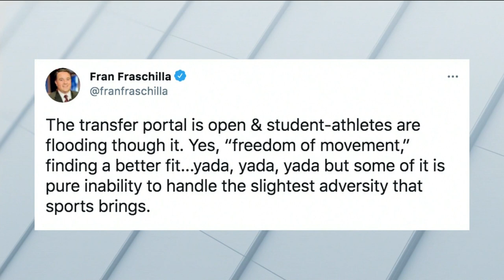Fran Fraschilla's Top NBA Draft Prospects & New NCAA BBall Coaching Hires | MSG PM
College Basketball Analyst Fran Frashcilla joins Monica McNutt and Kazeem Famuyide on the MSG PM to talk March Madnees and the Final Four, the 2021 NBA Draft, and much more.